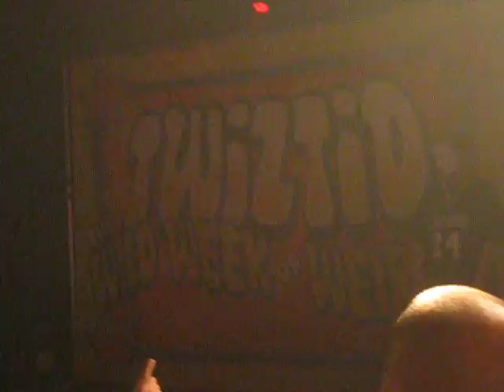TWIZTID ( Live ) - Afraid of Me , Whatthefuck , Bagz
-Hollywood CA, April 22, 2011 at Key Club... Wild Week of Weirdos